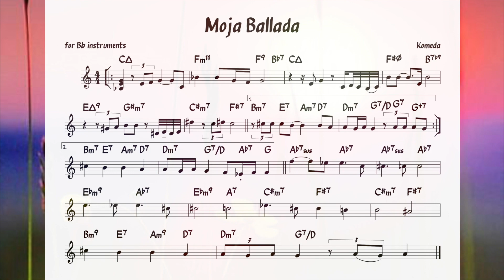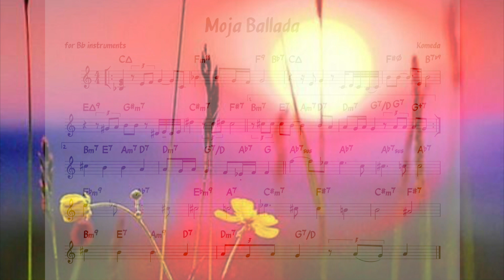Moja Ballada (Komeda)Backing track + score for Bb instruments